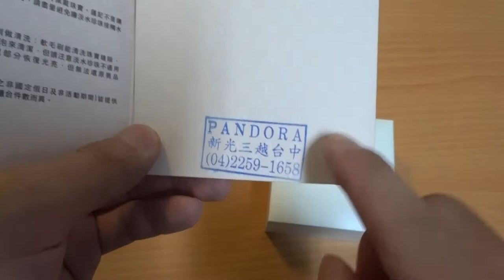[開箱]PANDORA Oxidised Sterling Silver 銀灰手鍊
如果有手毛的話
直接帶這條手鍊
沒有串珠子
有時會夾毛幽(一點痛～